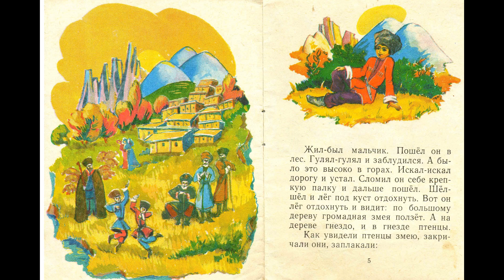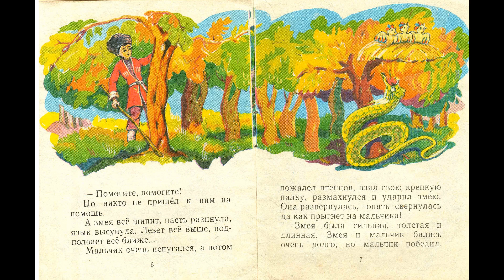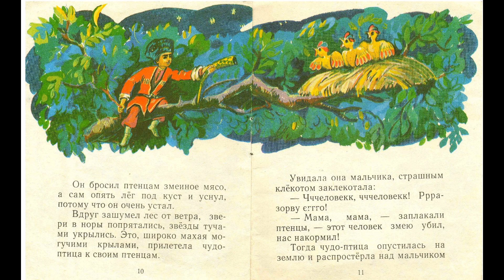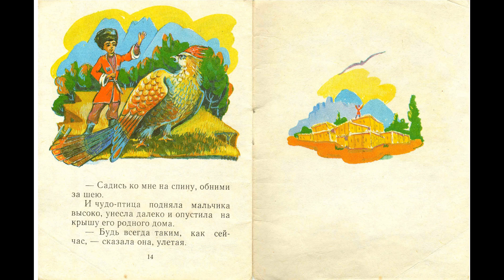Храбрый мальчик (дагестанская сказка в обработке М. Булатова)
Рисунки Э. Варданяна